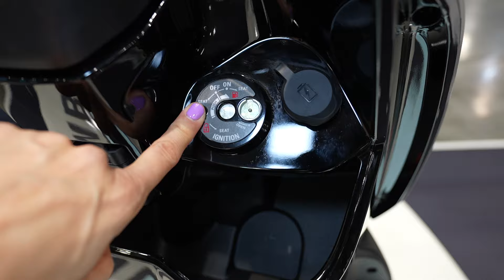SYM MMBCU 160cc scooter 2024